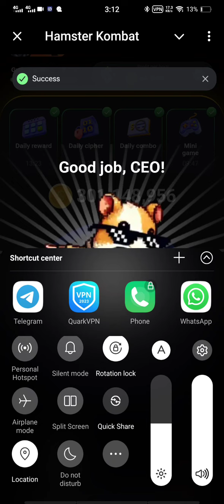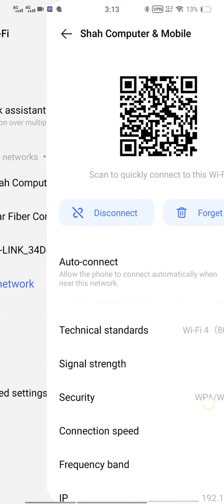Hamster kombat how to solve mini game easy way key unlock misshion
hmaster kombat will be lauched on ton
hamster kombat easy way to solve mini game key
hmaster cooking something chicken
OKX support hmaster